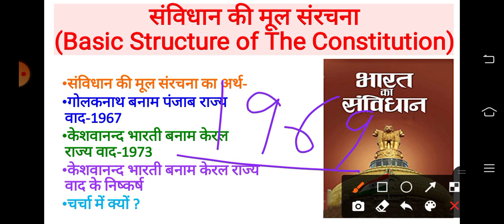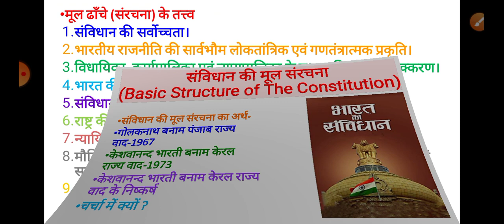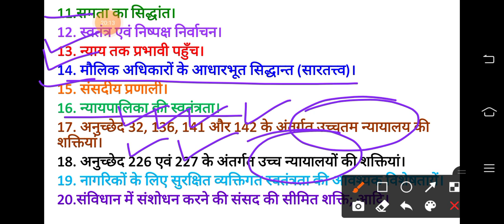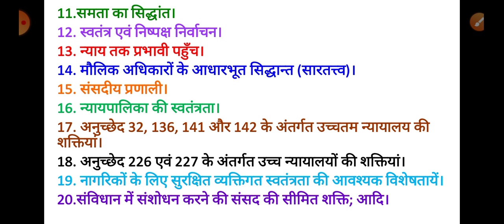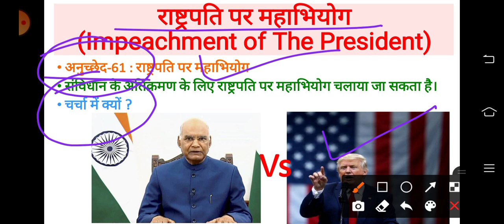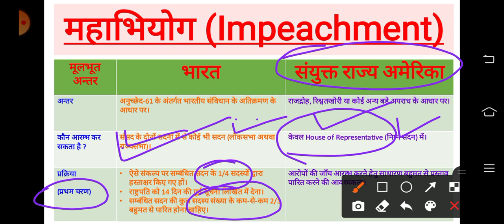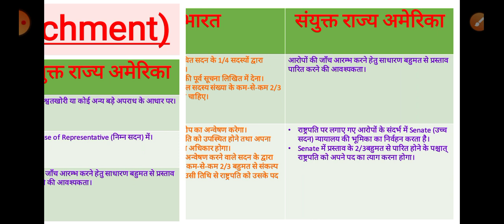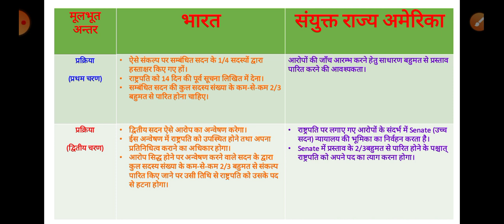भारतीय राजव्यवस्था करंट अफेयर्स Indian Polity Current Affairs Lecture-01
Indian Polity Current Affairs Chapter-01 Includes The Basic Structure of the Constitution & Impeachment of President (Samvidhan ki Mool Sanrachana or Rashtrapati pr Mahabhiyog.)

A lot of facts are added & described in the class so that it may be understood by every person who watches it.